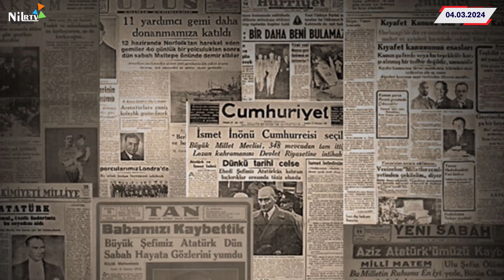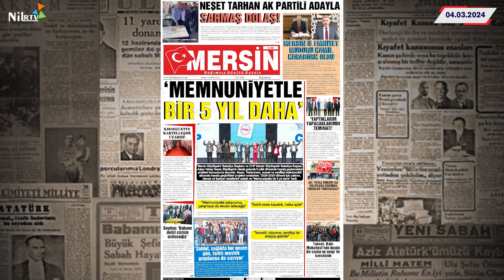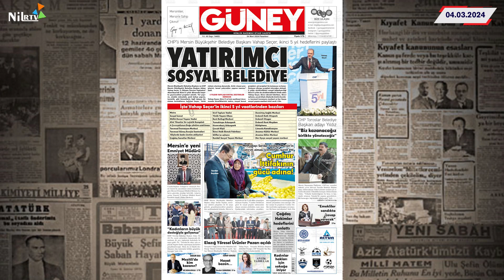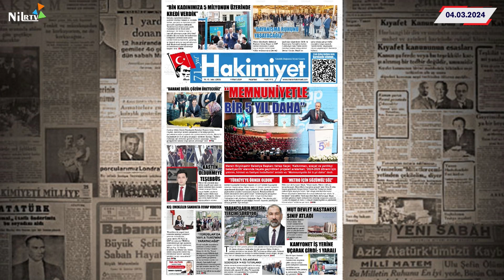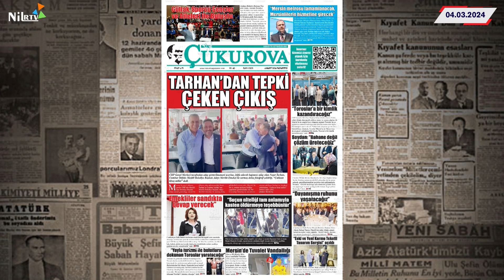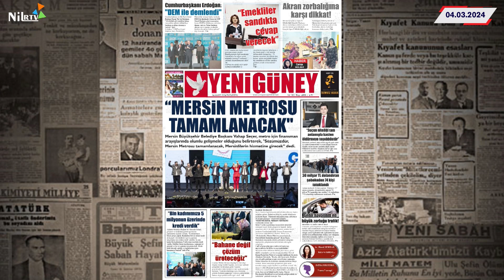Nil RTV , Ahmet Ateşok ile 7/24 Haber, mersin nilrtvcanlı 04.03.2024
📰 Nil RTV Ahmet Ateşok ile 7/24 Haber - Gündemi Kaçırma, Haberde 7/24 Yanındayız!

Merhaba haber tutkunları! Nil RTV'nin özel programı "Ahmet Ateşok ile 7/24 Haber"de güncel gelişmeler, kısa haberler ve sıcak gündem değerlendirmeleri sizleri bekliyor. Ahmet Ateşok'un sunumuyla, haberin nabzını kaçırmayın!

🕒 Güncel Haberler Kısa Kısa:
Bu özel programda, günün en önemli ve etkileyici gelişmelerini Ahmet Ateşok'un özgün sunumu eşliğinde hızlıca öğrenin. Kısa haber formatımızla, yoğun yaşam temposunda bile güncel kalmanın keyfini çıkarın.

📡 Siz de Katılın:
Gündemin içinde kalmanın en hızlı yolu "Ahmet Ateşok ile 7/24 Haber" programını takip etmek! Haber dolu dakikalar için bizi YouTube üzerinden izlemeyi unutmayın.